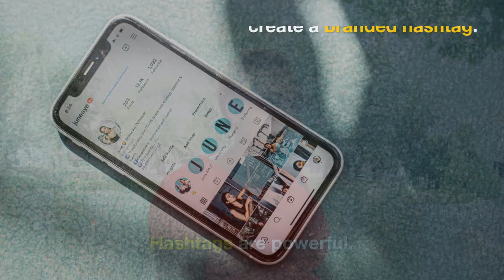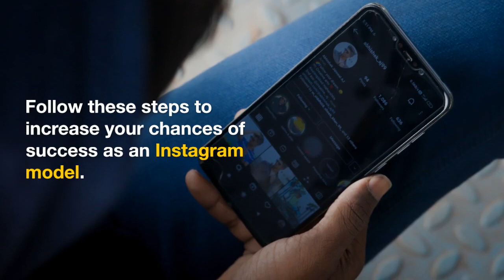7 Steps to Becoming an Instagram Model | WiFi Entrepreneur Channel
Welcome to the WiFi Entrepreneur Channel! In this captivating video, we unveil the seven essential steps to becoming an Instagram model. If you dream of building a successful career in the modeling industry and establishing a strong presence on Instagram, this video is a must-watch!

We guide you through the process of creating a compelling Instagram profile, developing your personal brand, curating visually stunning content, engaging with your audience, and attracting collaborations with brands and agencies. Learn the insider secrets and proven strategies to kickstart your journey as an Instagram model.

There, you'll find detailed step-by-step guides, tips for growth, and additional resources to support your path towards becoming a sought-after Instagram model.

🔔 Ready to turn your passion for modeling into a successful Instagram career?